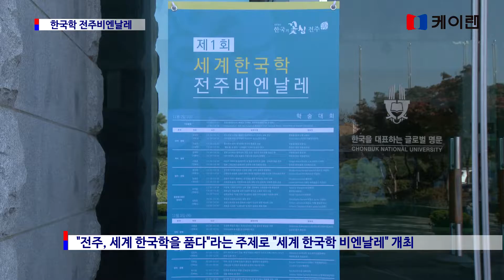전주시, 한국학의 세계화를 열다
제1회 세계한국학 전주비엔날레
한국문화의 문화적 위상 높여